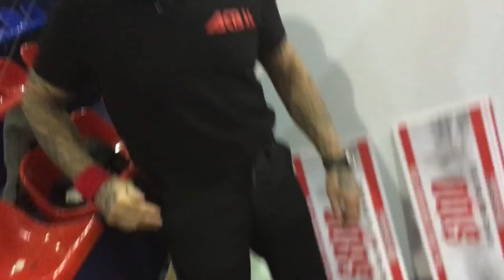Izekiel Zayas (ACB JJ REF) talk about Russian bjj kids on ACB JJ WORLD 2018